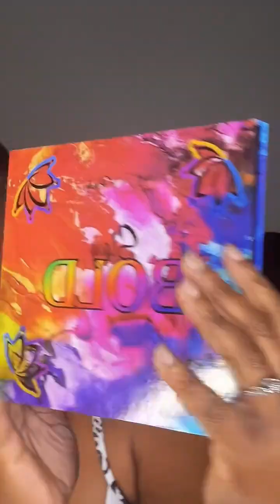A Sunset Make-up Look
✨Lashing Out Glam
Top Secret Primer
Prestige Liquid Liner
Gingersnap Setting Powder
Utensils
G13 from Glam Book of Slay
#6 Rain Coat Eyeshadow Primer
Trophy lipstick

✨ Slay Ready Cosmetics
Slay Tools
* 4 pc Face Bundle
* 004 Foundation and Contour Blender
Champagne setting powder
Slay Bold Palette
Love to Bronze Contour Palette

✨ Makeupbyalea
3 n 1 Contour, Blush, Shimmer

✨ Urban Decay Cosmetics
All nighter Setting Spray

Highlighter

✨ KISS
Concealer in Chestnut and Cappuccino

✨ C. Jefferson & Co.
So Secure Lash Glue
Hydration Lashes

✨She Bee Glam LipsComb
Luxury Matte Lipstick

✨ Maybelline
Super stay foundation

✨ LA COLORS Cosmetics
Gel liner

✨Juvia's Place
Zulu Palette Brown Shade to Bronze